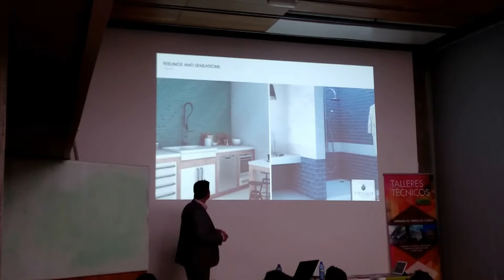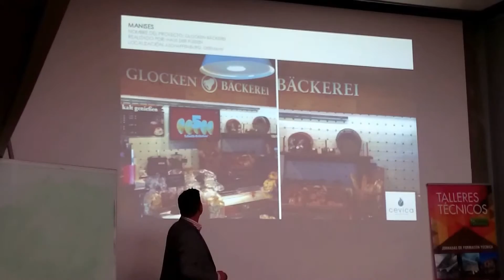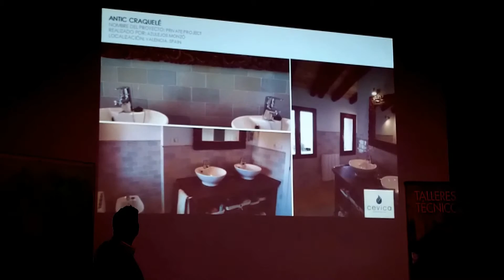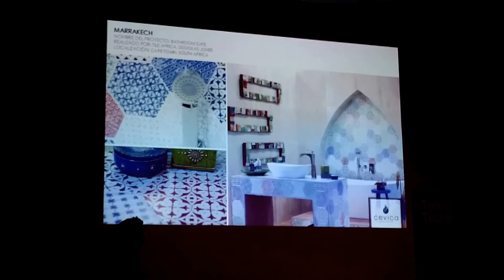TUREFORMA.ORG - TALLER TÉCNICO A CORUÑA 2016 - CEVICA